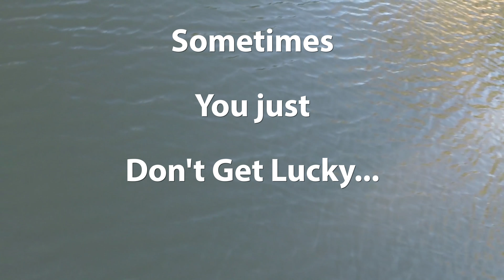Drone Crashes for Jeff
Drone Crashes that my friend Jeff Ketchum really enjoyed watching.  These were not minor events. They cost me and the drone dealer some money.  But Jeff laughed so hard, that despite my loss, he made me laugh at them too.  I really miss my friend Jeff.